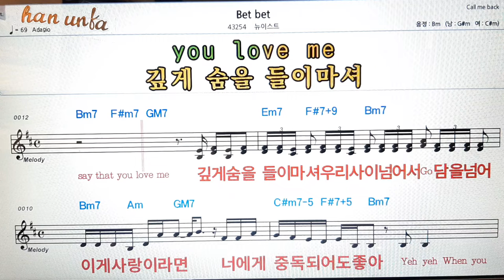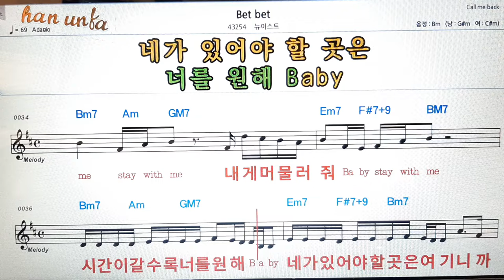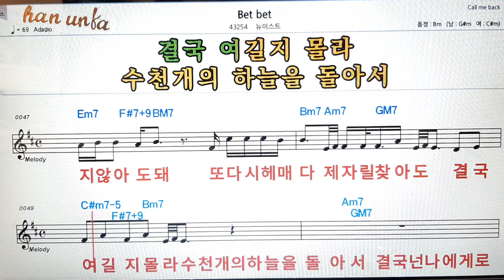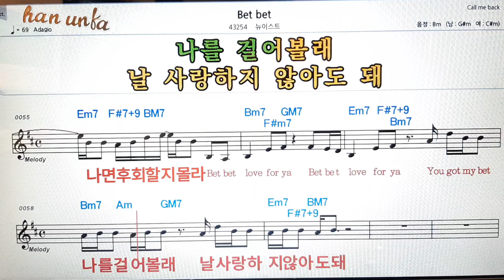Bet bet/뉴이스트👍노래 반주, 코드 악보,가라오케💋Karaoke*Sheet Music*Chord*MR